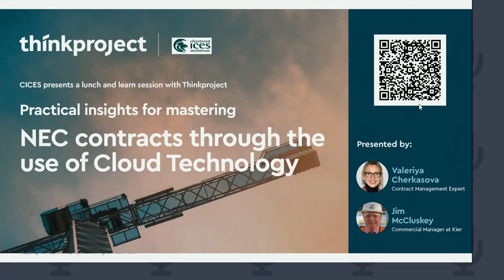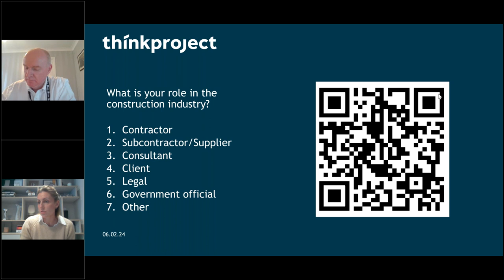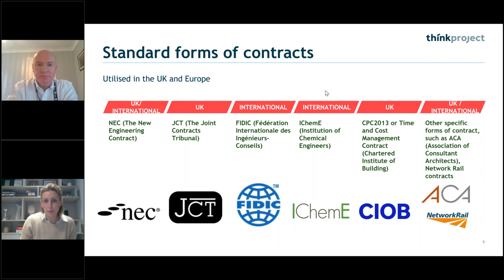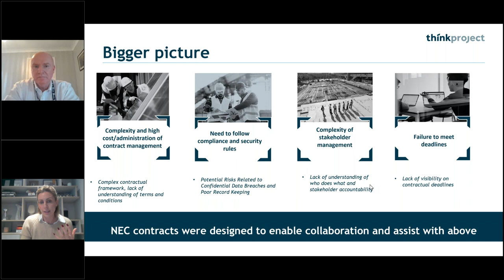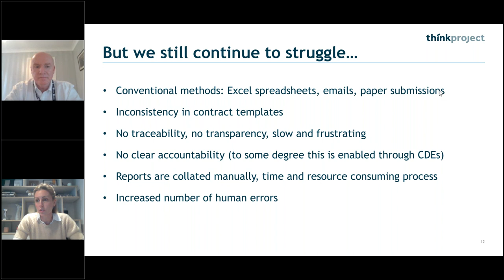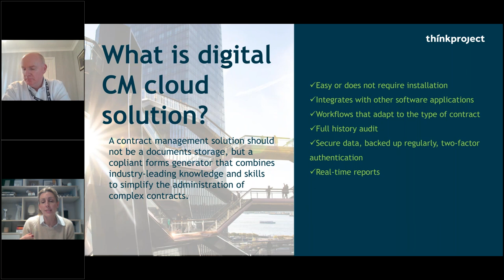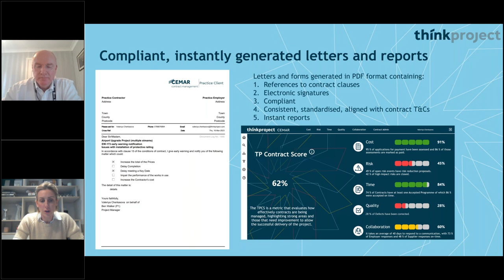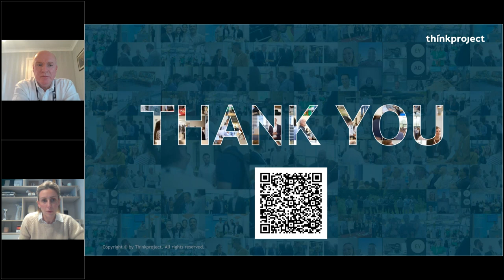'Practical insights for mastering NEC contracts via the use of cloud technology.' By ThinkProject.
Valeriya Cherkasova, contract management expert at Thinkproject and Jim McCluskey, commercial manager cover practical ways to master NEC contracts through the application of cloud technology. Topics include the importance of ContractManagement, building skills and leveraging real-time insights. Originally broadcast in February 2024.